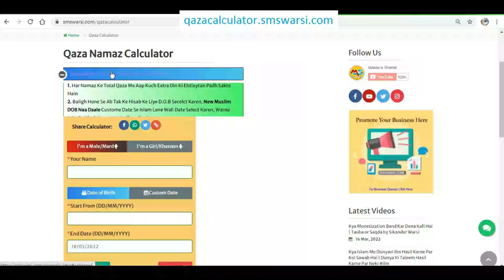बीच में नमाज़ तोड़ना namaz kaise todte hain kya namaz torne ke liye beth kar salam pherna hoga